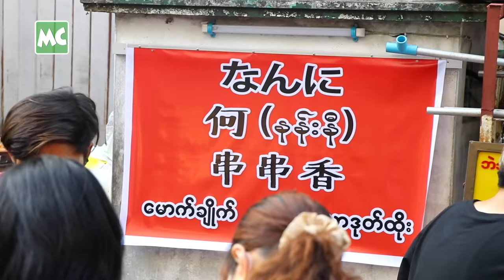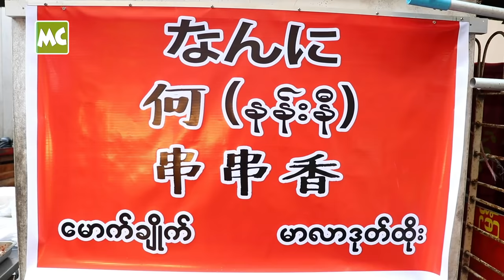လူငယ်လေးတွေ ရောင်းတဲ့ နန်းနီ မောက်ချိုက် မာလာဒုတ်ထိုး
ဆိုင်ခန်း မငှားနိုင်တဲ့ အတွက် လမ်းဘေး Street Food ဆိုင် အနေနဲ့ လူငယ်တွေ ကြိုးစားစုစည်း ဖွင့်ထားတဲ့ နန်းနီ မောက်ချိုက် မာလာဒုတ်ထိုး ဟာ အချိန်တို အတွင်းမှာ လူကြိုက်များပြီး ရောင်းအားကောင်းနေတာပါ။ ဆယ်ကျော်သက် လူငယ်တွေ ရောင်းနေကြတဲ့ နန်းနီ မောက်ချိုက် မာလာဒုတ်ထိုး ကို MC မခိုင်ချို နဲ့ အတူ မြည်းကြည့်ကြရအောင်နော် ...

@MyanmarCelebrity Food: Nang Ni / Nann Ni Mala Dot Htoe / Mala Stick in Yangon, reviewed by MC Khine Cho.